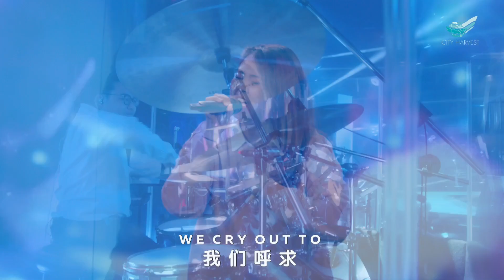SOT 2023: Deep Cries Out // Michaela May Laciapag Bondad @City Harvest Church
DEEP CRIES OUT
* Song Leader: Michaela May Laciapag Bondad
Christiann Koepke | William Matthews